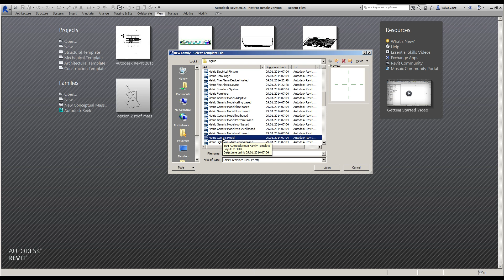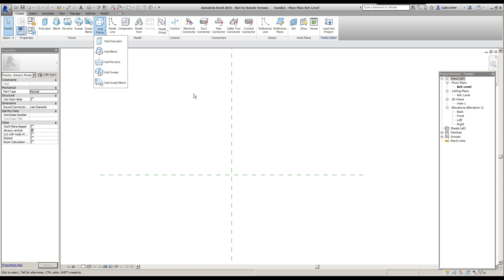Revit 2015 Eğitimi - 66 Family Çalışma Mantığı